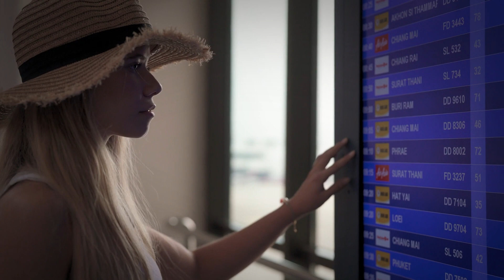Trailer: Arianna’s Foot Press Tickle – Congratulations, You Were Selected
Arianna was a restless and very active young woman! One day, while taking a walk by the lake, she received an email that caught her attention.

The subject of the email was simply "You've Won."

Arianna opened the message and read the following: "Congratulations, we are pleased to inform you that you have just been selected for an all-expenses-paid exclusive trip to an event in Asia, in the charming city of Cambodia."

The email didn't provide many details, only instructions to confirm her attendance through a link and the travel dates, which were in 6 days.

Arianna was overjoyed and excited! She participated in many online giveaways and believed that this email could be related to one of them!

Upon arriving home, Arianna packed her suitcase and eagerly awaited the travel date!

When she arrived in the city, Arianna went to the designated location where the event was supposed to take place, but it turned out to be a completely abandoned village! There was no one there but her!

She found it strange, but still took the opportunity to take photos at the location!

She walked around the village, looking around, searching for any signs of movement, but the only thing she could hear was her footsteps!

Arianna started to become worried and scared! She entered a building that seemed abandoned and walked alone through the corridors! Until finally, something happened!